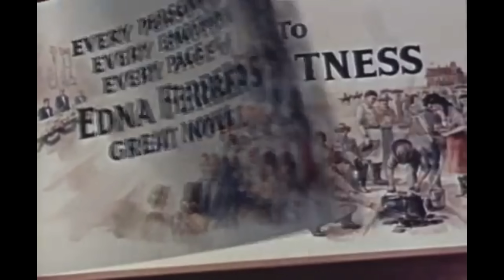Theme From Giant (O'Neill Fernandes)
‘Theme From Giant’ is taken from the film ‘Giant’ and was released by the Shadows on their first EP single in 1960.

This is my cover version from the Album 'Shades of The Shads...Vol.3' and  I've attached the link to the Album as well as my Soundcloud Channel where you'll find great music from across the generations and Genres. So do explore...you won't be disappointed...